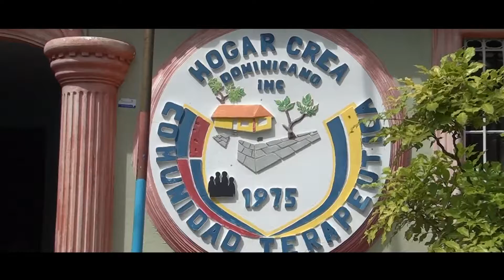Hogar crea solicita ayuda para rescatar jóvenes con adicción en sfm